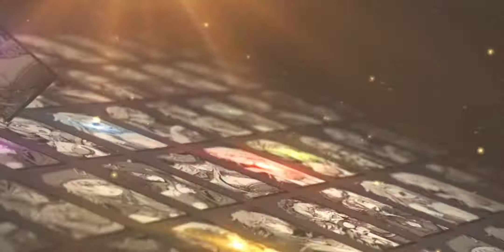Harbingers: Last Survival - Android Gameplay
The continent is a carefree place originally. Zombies have been coming, civilization was lost. The harbingers of different eras were gathered here by the call of destiny. They will raise the weapons to protect civilization and eliminate the darkness! But... Sometimes, harbingers may also be a villain, isn't it...?

    Hi, the new commander! The harbingers combat team has been assembled!
Join the battle, change your destiny and reverse the future with the harbingers!

  -IOS: none

   CBT: None
   Fake VPN: None
   Size: 2.06 GB
   Language: Chinese, English, Korean
   Online Game